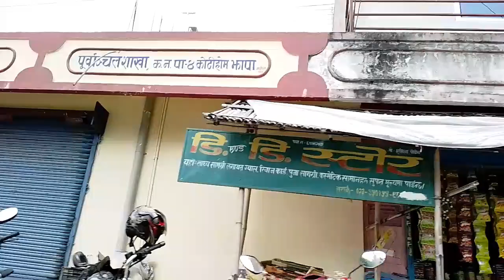Kotihom Kankai Municipality 3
Kankai Municipality Surunga